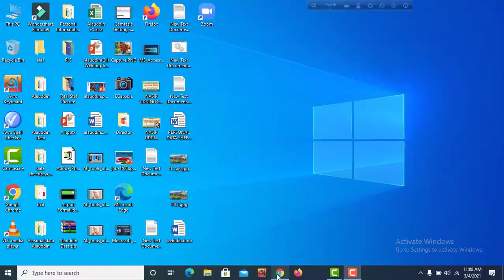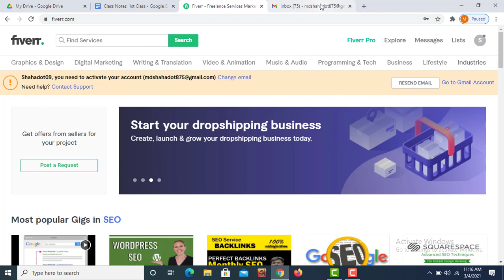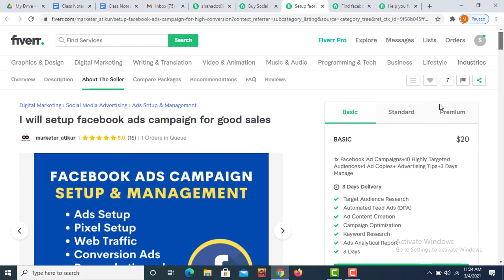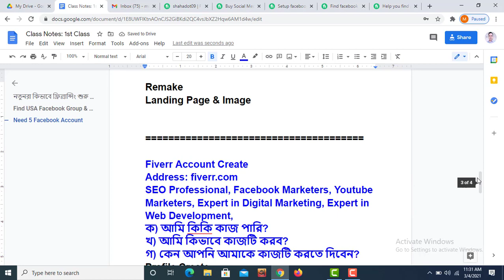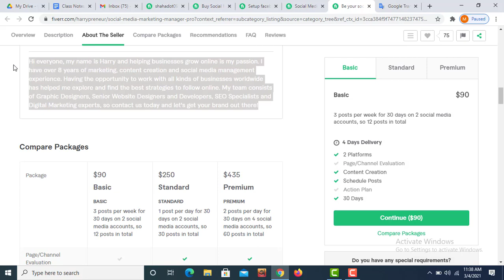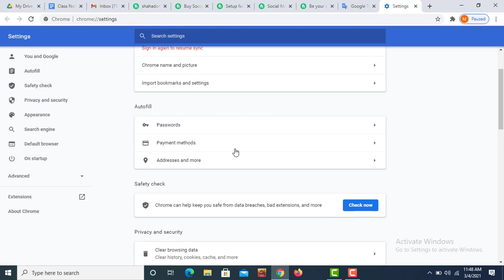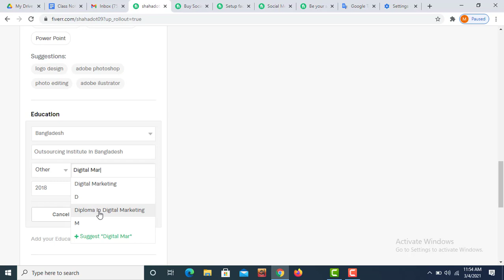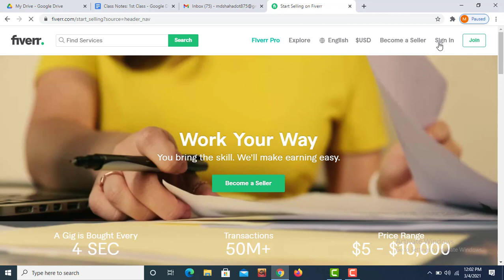Fiverr Account Part-1